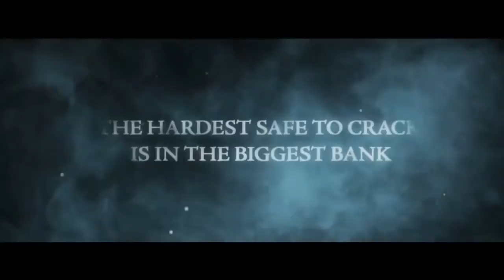Thief 4 - The Bank Heist Trailer